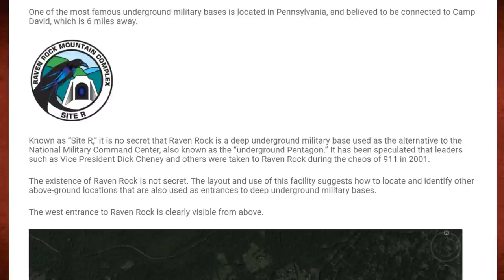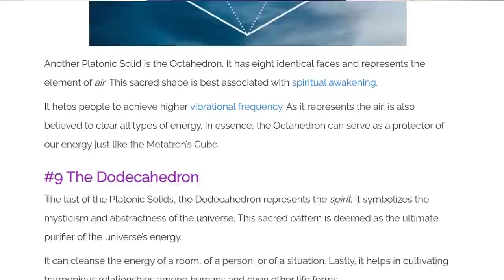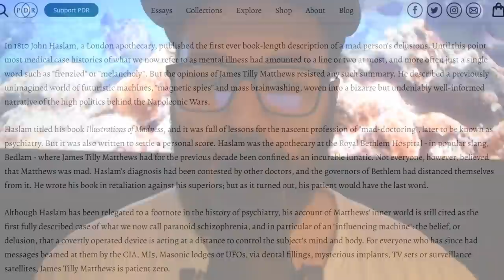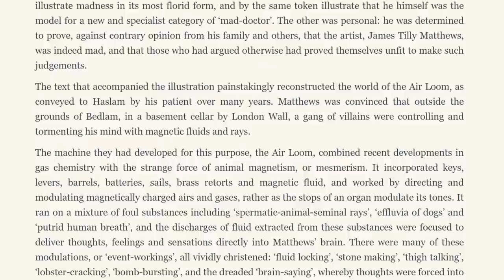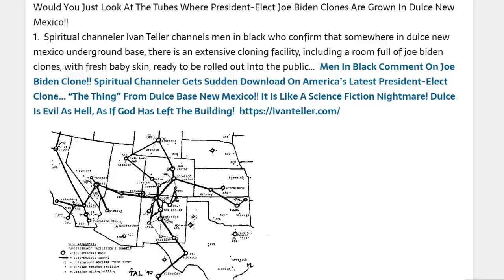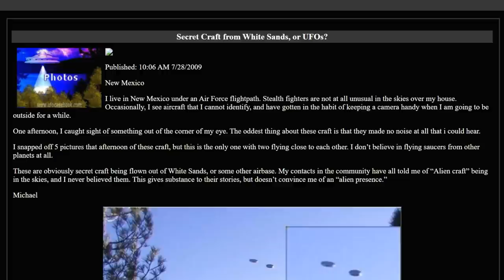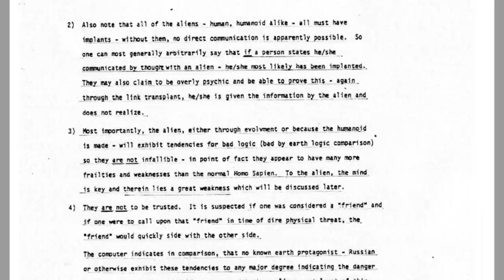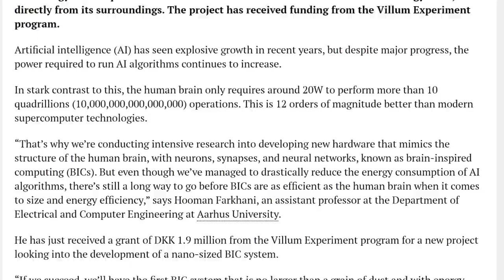SITE-R: Harvesting M**ilated CADAVERS To Un-Incarnate HEXAHEDRONAL "Knots" (AIR-LOOM)